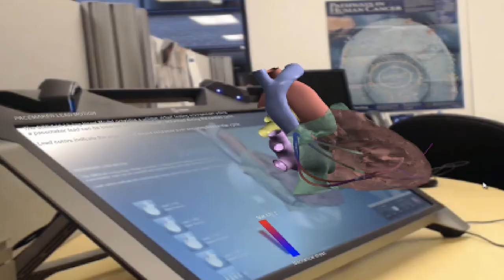School of Health Professions & Nursing, Long Island University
LIU School of Health Professions and Nursing is unlike any other, providing you with state-of-the-art multi-million dollar facilities and mannequins that perform all human bodily functions, including childbirth! Learn how to work as an integral member of a health professions team, in a profession that is one of the fastest growing.